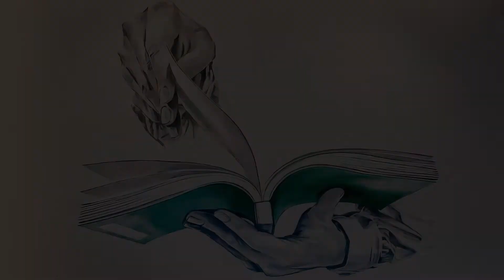うつわと壁画の物語 OVER ALLs × nokaze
京都のうつわのお店「nokaze」
陶芸家の方々がうつわに込めた物語を、このお店から紡ぎ出していくような壁画を描きました。

そんな壁画制作の様子をまとめた、ムービーをご覧ください！

出演；OVER ALLs
撮影：若島
編集：上岡